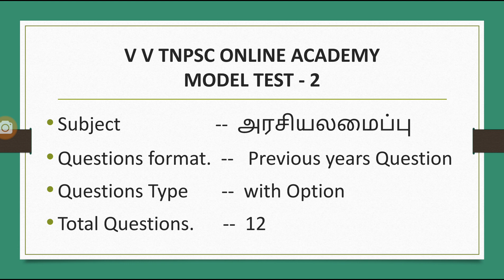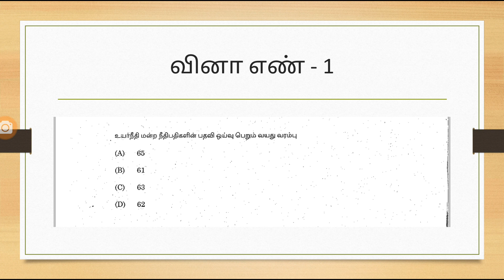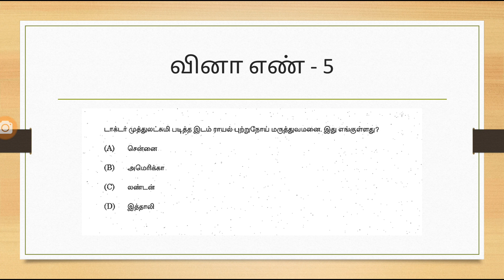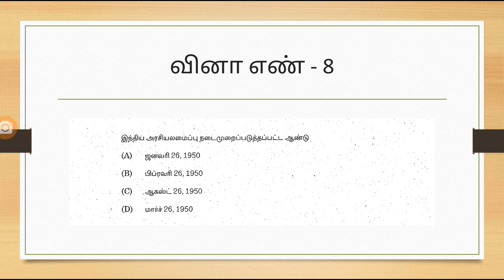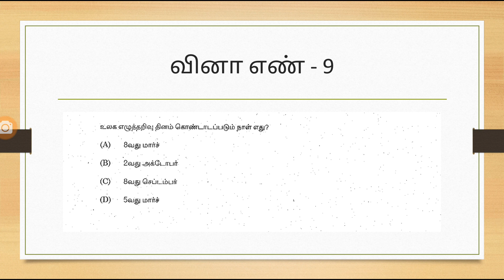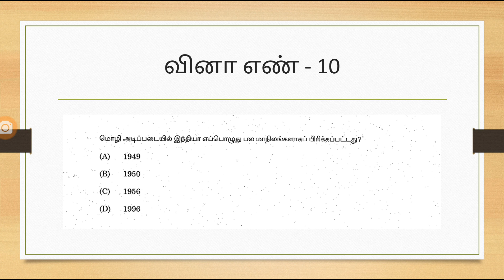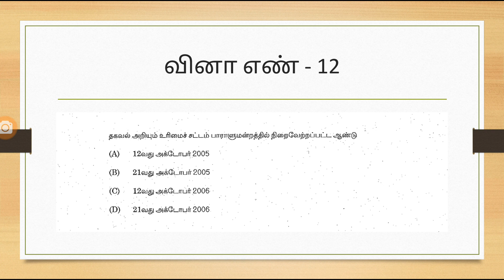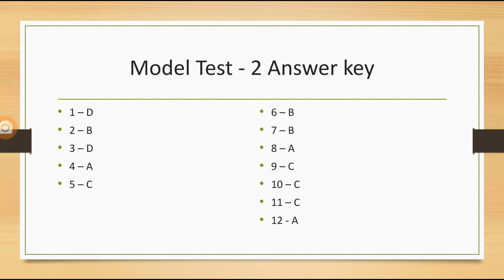Constitution Model Test - 2 ( previous years questions)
🌹🌷V V TNPSC ONLINE ACADEMY நடத்தும் மாதிரி பயிற்சி தேர்வு 🌷🌹